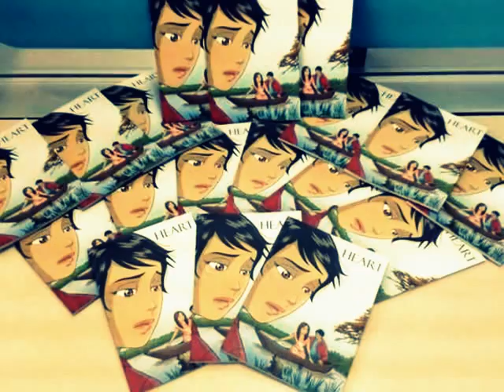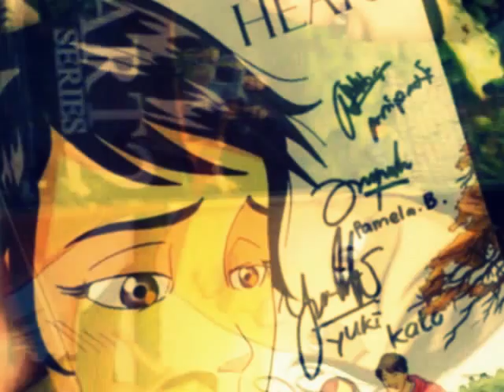Heart Series 2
iseng - iseng aja , kalo like silahkan komen silahkan . pasrah aja lah :)